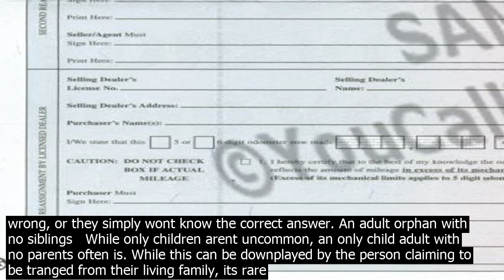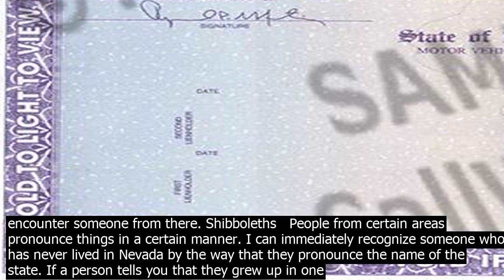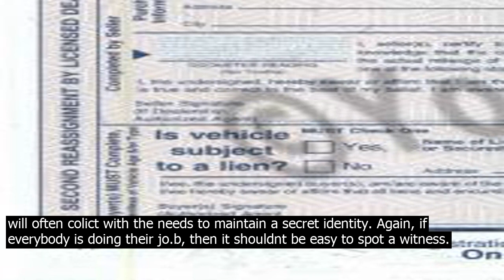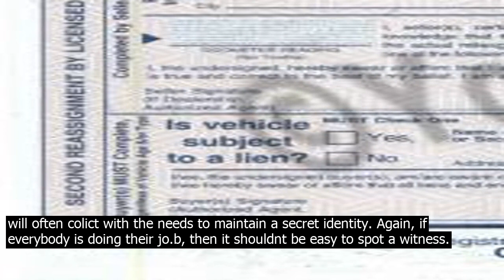Qualifies someone to be co.nsidered an unreliable witness in the legal sense tell florida t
Qution  How can you tell if someone is under witness protection? You arent supposed to be able to if everyone is doing, and has done, their jo correctly. However, the signs of a protected witness are often the same as the signs of a fugitive  Their backstory is shaky   Unlike intelligence agencies, the US Marshals dont often have the time to properly backstop provide co.nvincing evidence to support the past of a witness. If they are asked about a college that they were supposed to have attended for example, theyll get a key detail wrong, or they simply wont know the correct answer. An adult orphan with no siblings   While only children arent uncommon, an only child adult with no parents often is. While this can be downplayed by the person claiming to be tranged from their living family, its rare that they dislike everyone in their family to the point where they have no co.ntact with them. They look wrong   White people of Italian descent, or who are of Eastern European extraction, really dont look like their surname is Smith or Johnson. Unless you are adopted which opens another can of worms your name usually matches your appearance. If it doesnt, then that starts qutions being asked, and the person may not have the right answers. They sound wrong   People who cannot speak other languages often cannot recognize accents and/or dialects within those other languages. A Spanish speaker from a Mexican American background would be easily identifiable to Spanish speakers from Puerto Rico, Central America, or especially Spain. Chinese speakers who grew up in Cantonese areas would stand out among Mandarin speakers. Your accent has to match your backstory. They sound wrong  2 American accents   One of the things that really should have made the late fugitive James Whitey Bulger standout to people was his heavy South Boston Southie accent. Although he told people that he was from New England, anyone from the region would have recognized that he was a Boston native and had lived there for many years. A witness, who doesnt sound like where they are supposed to be from. will stand out immediately, especially if they unfortunately encounter someone from there. Shibboleths   People from certain areas pronounce things in a certain manner. I can immediately recognize someone who has never lived in Nevada by the way that they pronounce the name of the state. If a person tells you that they grew up in one area, but then slips and pronounces the name of another location correctly like a native or a nearby resident, then their story has holes in it. Louisville, Kentucky is another such area. Mannerisms   People who live in cities often speak faster and are less patient than people in more rural areas. When you encounter a person who claims to have grown up in one area, but their mannerisms dont align themselves to what you know about that area, that can spark curiosity. If other things present themselves, then things may not be as they seem. Their jo.b knowledge is weak   Because it could call attention to their original identity, relocated witnesses are often found jo in other lines of wor.k. If the person claims to have had years of experience, but then performs subpar, that could just mean that they inflated or fabricated their resume. If they were given a glowing reference or references and yet they still arent very good, that might raise suspicion. They are unnecessarily cautious and suspicious   Peoples favorite subject is themselves. While some people are shy or reserved, after a getting to know someone over a period of time, or after a few drinks, theyll usually open up about their area of greatt experience  Themselves. However, if they dont, even after months or years of knowing them, that can seem to be very odd. If that occurs along with other things, then that may make others suspicious. Their kids cant get things right   If they have children, then the kids are going to have a very hard time keeping the details of their fictional story straight. Its difficult to impress upon children how important that their backstory is, and if the children are angry, upset, or ill, they may let their guard down, and then reveal that their story is just that  A story. This is especially true of adolescents, whose hormones and attempts to become their own person, will often colict with the needs to maintain a secret identity. Again, if everybody is doing their jo.b, then it shouldnt be easy to spot a witness.